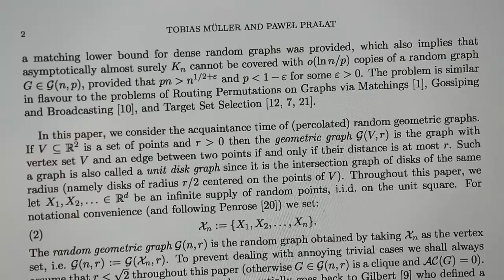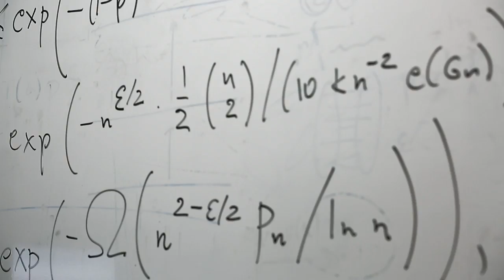Ryerson University Faculty of Science - Professor Pawel Pralat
Prof. Pawel Pralat's research is where pure mathematics and real-world issues intersect. He foresees great career opportunities in big data and data mining.